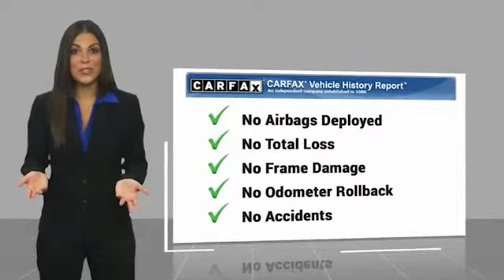2021 Audi Q3 Metairie LA NL25961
2021 Audi Q3 S line Premium Plus

Lakeside Toyota
3701 North Causeway